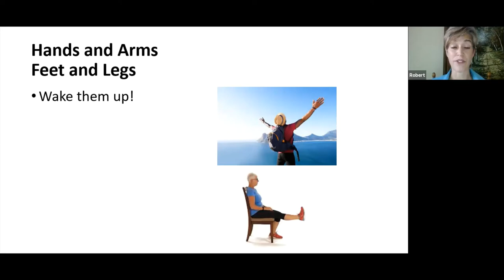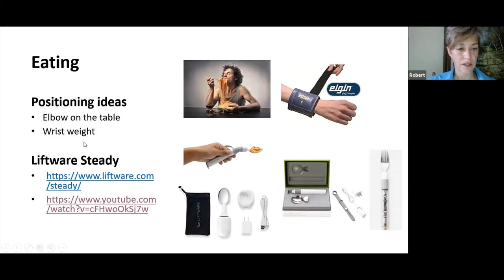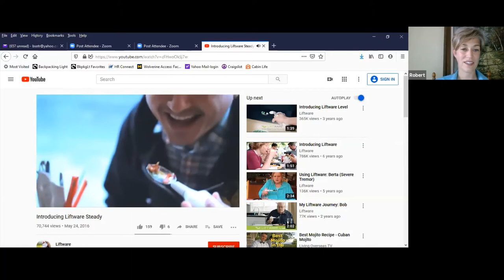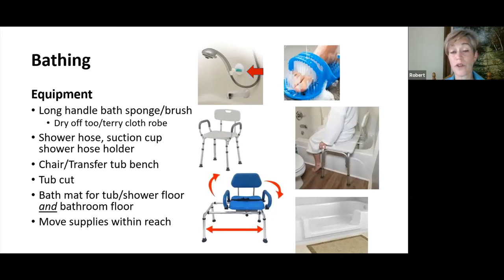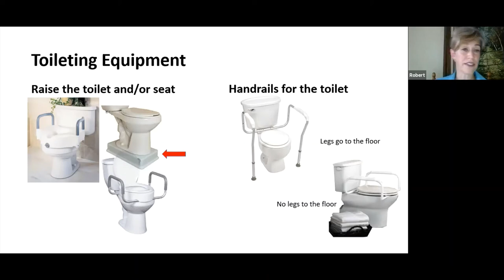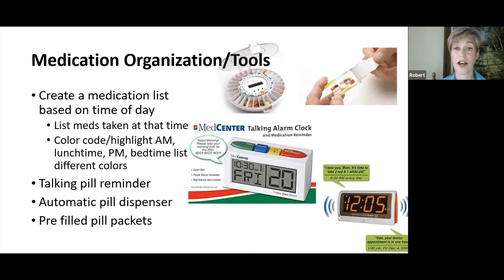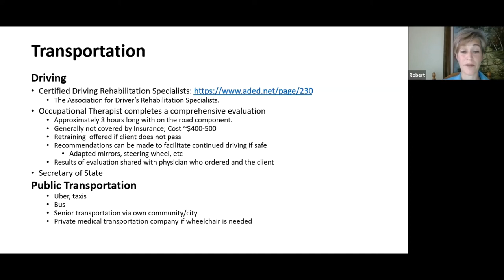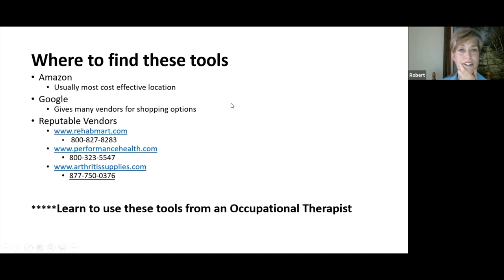Michigan Parkinson Foundation VSG - Parkinson's and Activities of Daily Living - August 25, 2020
Michigan Parkinson Foundation Virtual Support Group - August 25, 2020
Parkinson's and Activities of Daily Living
Presented by Bridget Daly, OT, Henry Ford Health System